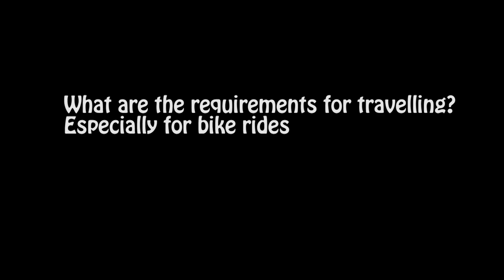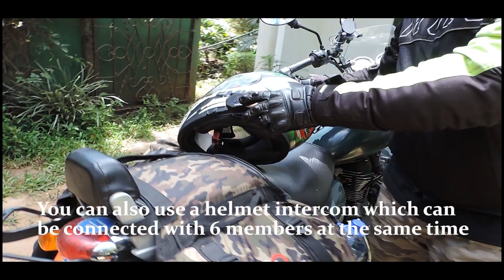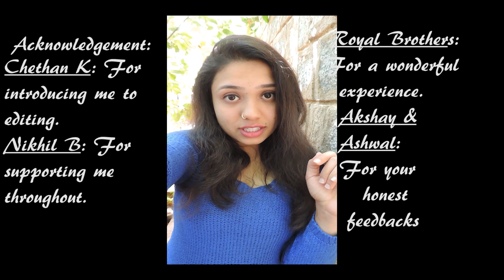Trip to Wayanad | Wayanad Travel Vlog | Requirements, Inspirations and Experiences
Hi Guys!  We had been to Wayanad with a community called "Royal Brothers". This group with a bunch of avid riders is so much fun and awesome to hang out with. You will find some interesting information in this video if you would like to travel too on your bike!